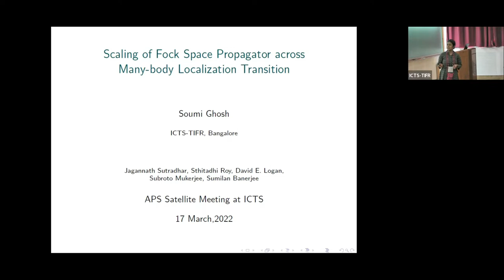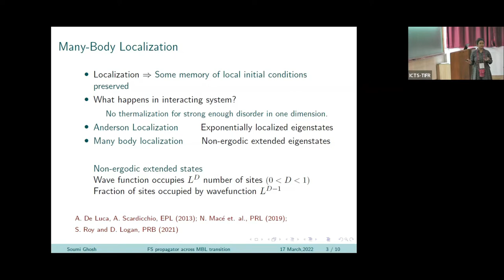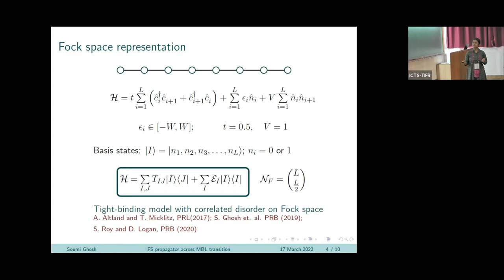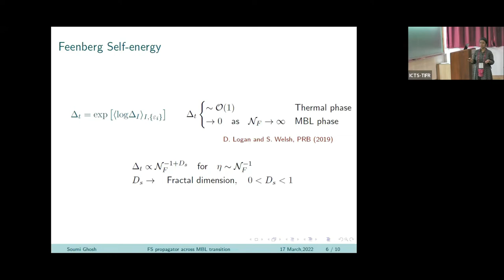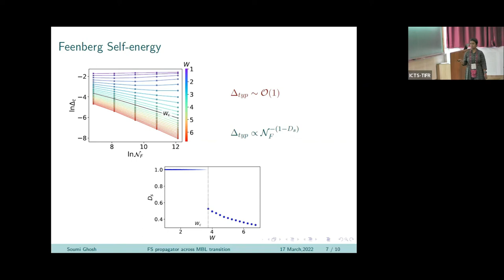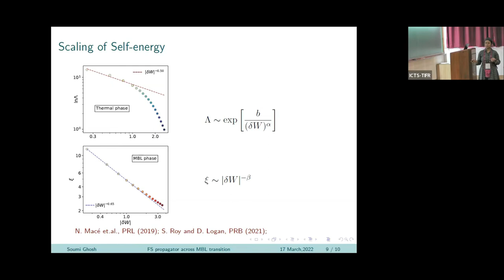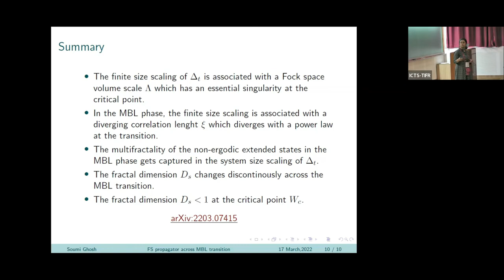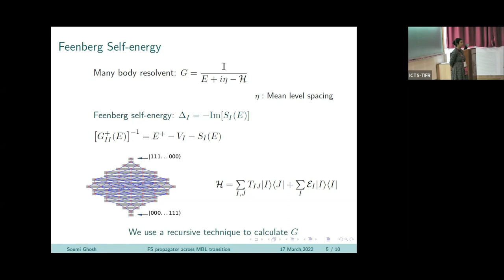Scaling Of Fock Space Propagator Across Many-body Localization Transition by Soumi Ghosh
DISCUSSION MEETING

APS SATELLITE MEETING AT ICTS

ORGANIZERS
Ranjini Bandyopadhyay (RRI, India), Subhro Bhattacharjee (ICTS-TIFR, India), Arindam Ghosh (IISc, India), Shobhana Narasimhan (JNCASR, India) and Sumantra Sarkar (IISc, India)

DATE & TIME: 15 March 2022 to 18 March 2022

VENUE:Madhava and Ramanujan Lecture Halls (and online)
This is a (hybrid) satellite meeting held at ICTS, Bangalore in parallel with the American Physical Society (APS) March meeting, in collaboration with APS during March, 14-18, 2022. The satellite meeting aims to gather the diverse condensed matter community in Bangalore working under the following sub-areas :

Biophysics at the macroscale
Biophysics at the nanoscale
Computational materials design from first principles
Emerging trends in soft and granular matter
Non-equilibrium many-body systems
Strongly Correlated systems : Experiments
Strongly correlated systems : Theory

The aim of this meeting is two folds :

Allow the large condensed matter community in Bangalore to interact with local groups - an aspect that was somewhat hindered in the past couple of years due to the pandemic. This will include a set of short talks by various groups working in the above focus areas.
​In collaboration with APS, allow access to the the researchers in Bangalore to the live streaming of the talks of the APS march meeting.

The Format :

All the invited talks of the APS March meeting in Chicago will be live-streamed (available to registered participants) everyday between March 14-18, 2022 [18:30 PM-4:30 AM(+1) India time].
The local talks and discussions will be held at ICTS with limited in-person attendance between March, 15-18 [13:30 PM-18:00 PM India time].
​Each day there will be two focussed sessions in parallel with talks by researchers from Bangalore with scope for extended discussions.
The local talks will also be available online. Depending on the covid restrictions in place we may have to regulate the in person attendance.
The tentative schedule will be available by March 9, 2022.

Participation :

Participation from different research groups are welcome. Unfortunately due to limited time, we suggest the following :

Faculties in various institutes of Bangalore, please directly write to the email  with your area of interest from among the above seven themes by March 8, 2022

PhD students and postdocs should contact their research supervisors to nominate them by sending an email to  by March 8, 2022

American Physical Society